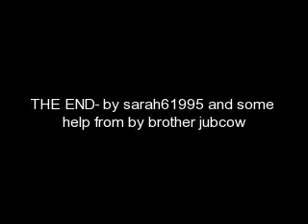fruit and veggie adventures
fruit=good veggies=bad